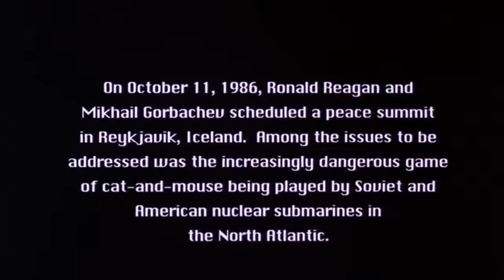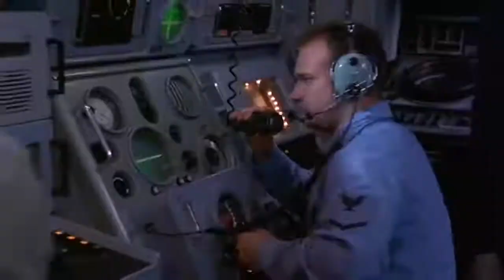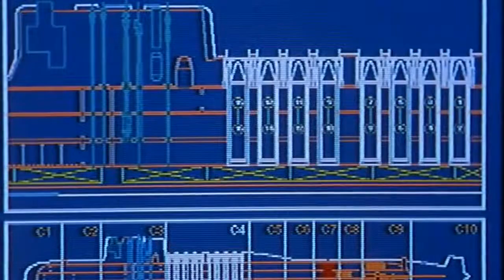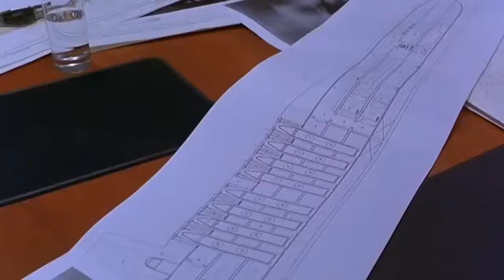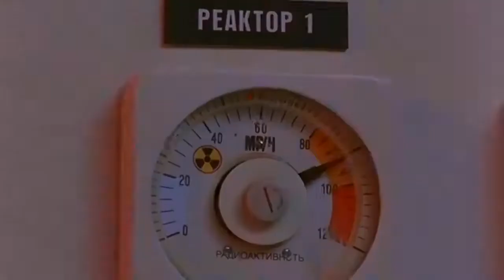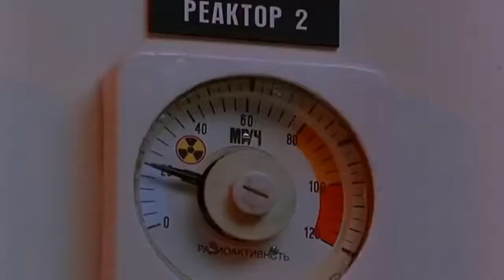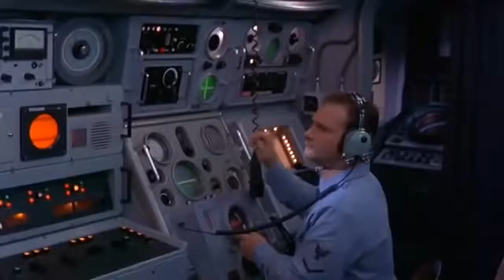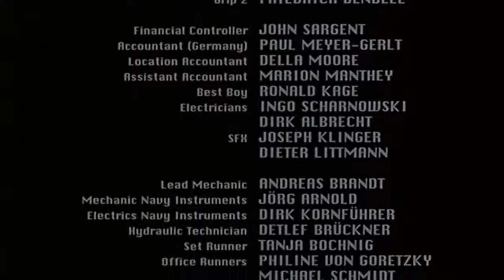«HOSTILE WATERS» — Full Movie